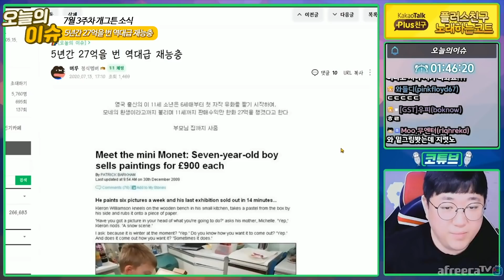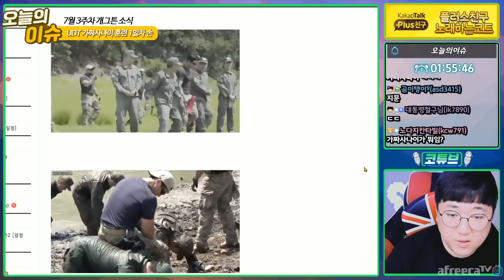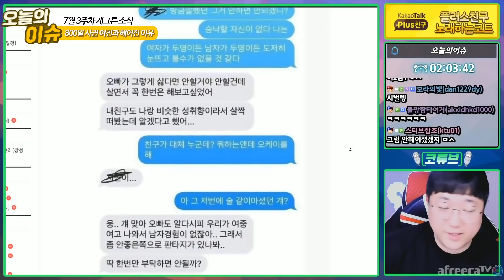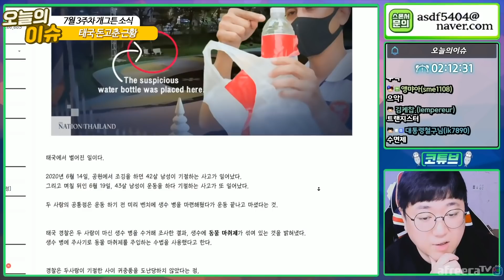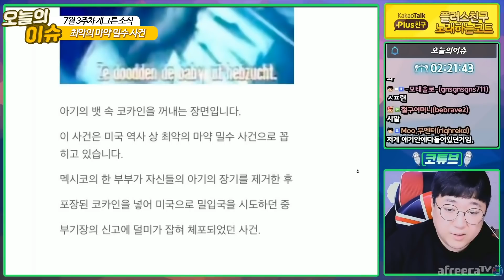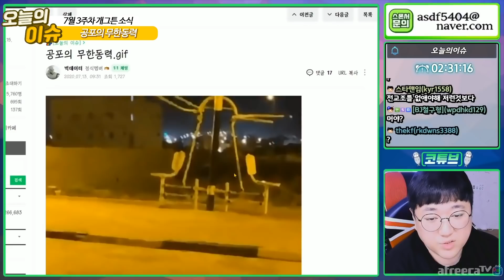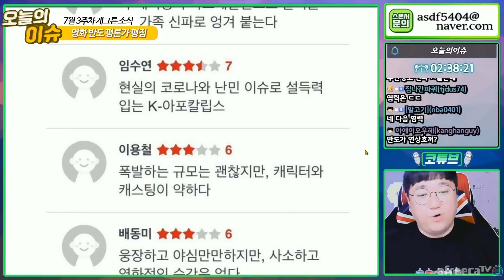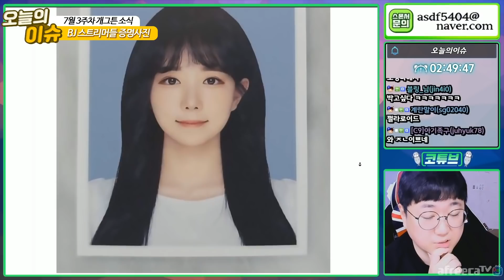🐕한 주간의 소식들을 알려드립니다. [ 7월 3주차 ] 2부🐕(노래하는코트)